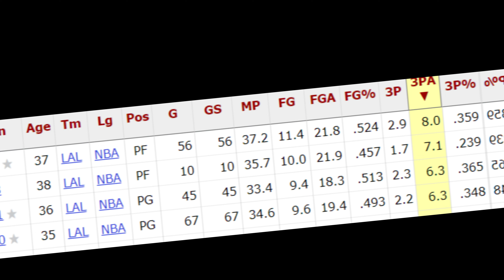Is Lebron Officially Washed? (This Is Not Looking Good...)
This video is just me talking about this being LeBron's worst NBA season up to date, and how he may be finally showing signs of aging. However it is to be expected with his age as he is in year 20.
Thanks!